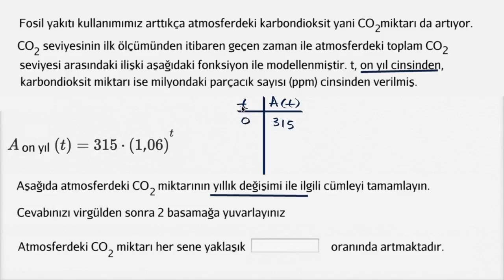Üstel Modellerdeki Değişim: Birimleri Değiştirme (Matematik) (Cebir)